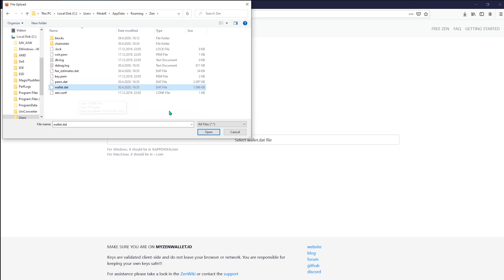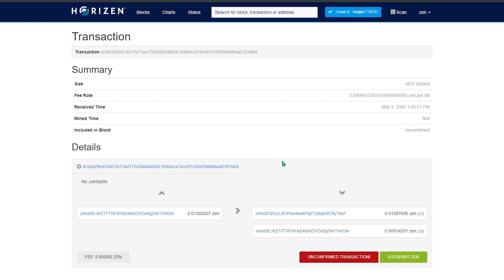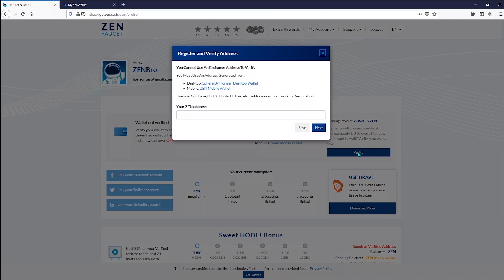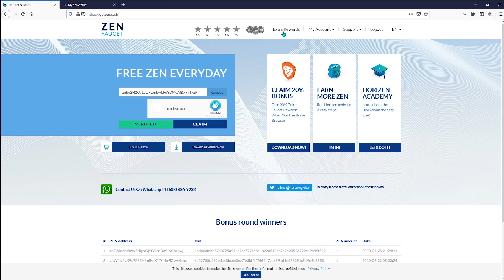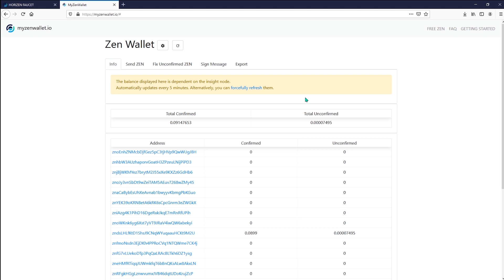Manipuler et Utiliser MyZenWallet pour le Faucet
MyZenwallet est une bonne option si vous voulez utiliser le Faucet sur des appareils mobiles ou si vous devez manipuler des clés privées. Il s'agit d'un portefeuille web non hébergé, ce qui signifie que l'utilisateur est propriétaire de la clé privée. Et n'oubliez pas : vos clés privées = vos fonds !
Vérifier votre adresse sur le Faucet vous permettra d'obtenir le bonus de vérification mais aussi le bonus HODL si vous avez gardé un peu de zen dans l'adresse vérifiée.

Découvrez dans cette vidéo comment créer une adresse sur MyZenWallet et aussi comment l’utiliser comme adresse vérifiée sur le Faucet.